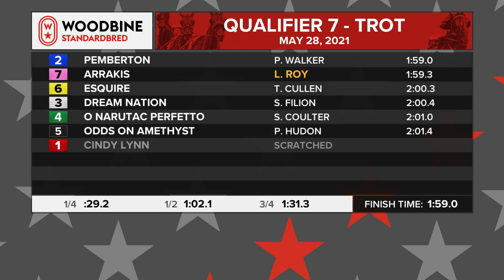Mohawk, Sbred, May 28, 2021 Qualifier #7